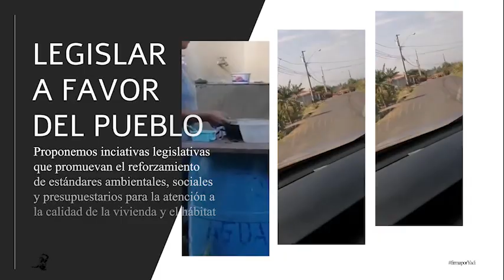La calidad del hábitat humano en el distrito de Santiago de Veraguas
El distrito de Santiago de Veraguas, como muchas otras áreas de Panamá y de otros países en desarrollo, enfrenta desafíos en el sector de la vivienda. Uno de los principales problemas es la falta de acceso a viviendas adecuadas, especialmente para las personas de bajos ingresos. Muchas personas viven en viviendas precarias y en asentamientos informales que carecen de servicios básicos como agua corriente, saneamiento y electricidad.

Además, la falta de tierras disponibles y la especulación de precios de la tierra también son problemas que afectan la construcción de nuevas viviendas. Las políticas de vivienda y los programas gubernamentales pueden ser insuficientes para abordar estos problemas, y la corrupción en el sector de la construcción es otro factor que dificulta la solución de los problemas de vivienda en el distrito.

Para abordar estos problemas, se necesitan políticas de vivienda más efectivas y programas que aborden las necesidades de vivienda de las personas de bajos ingresos y los asentamientos informales. Además, se requiere una mayor regulación y supervisión en el sector de la construcción para evitar la corrupción y garantizar que los estándares de calidad se cumplan en todas las viviendas construidas en el distrito de Santiago de Veraguas.